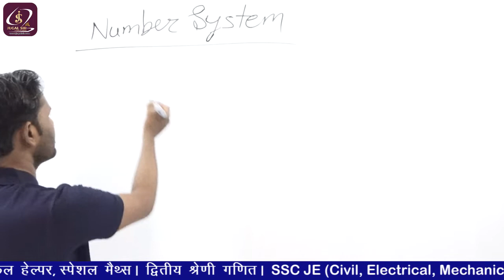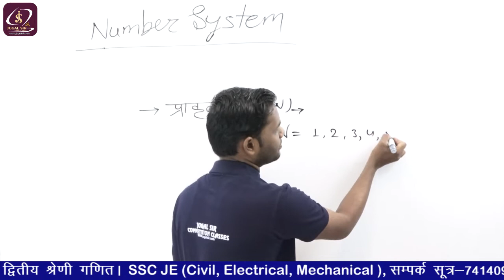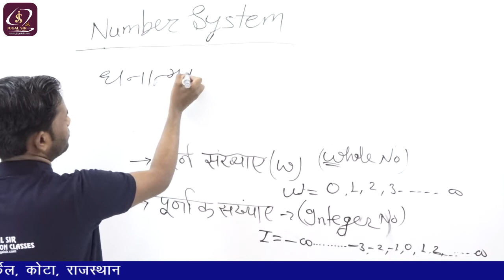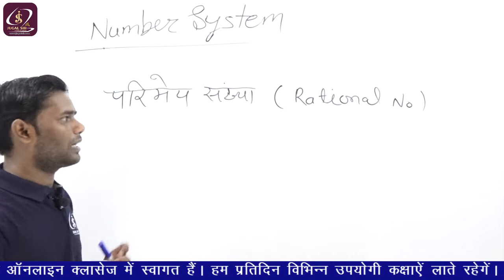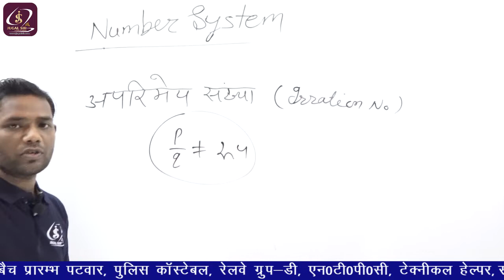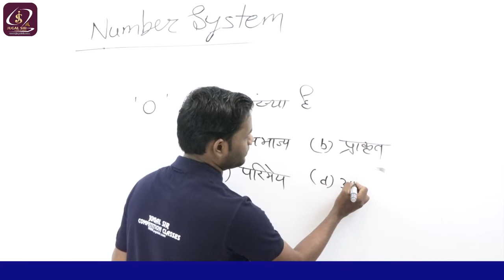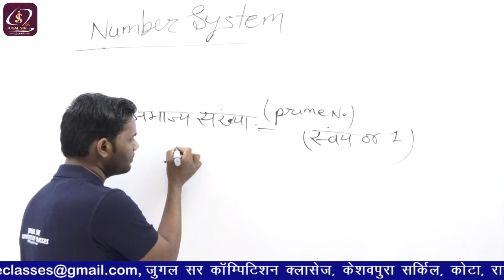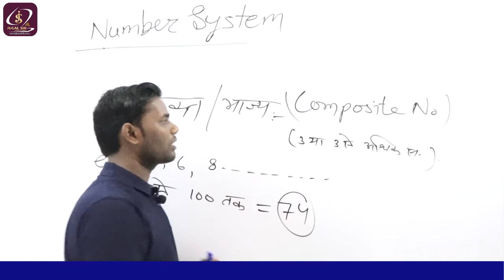Class 1 | Number System | संख्या पद्धति | Part-1 | Maths By B.K. Sir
Rajasthan Patwar 2019 | Maths By BK SIR | Number System | Part-1 | Class-1